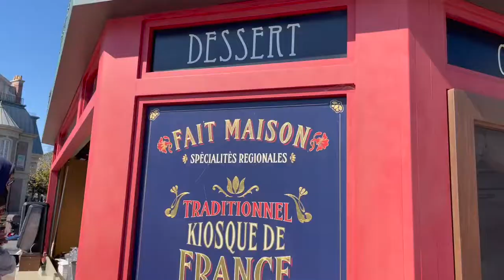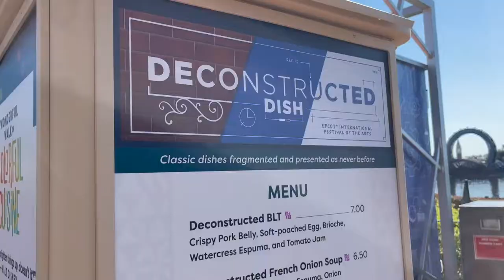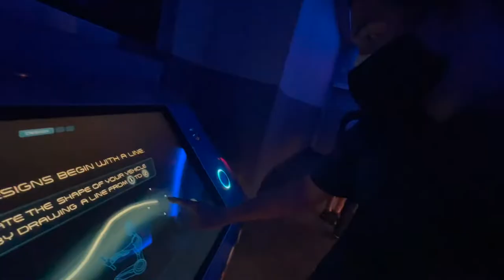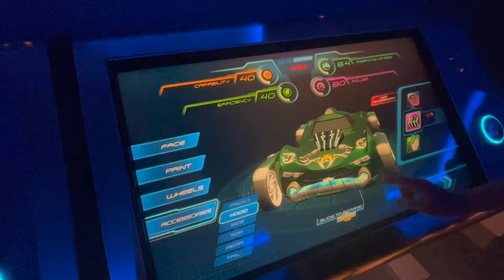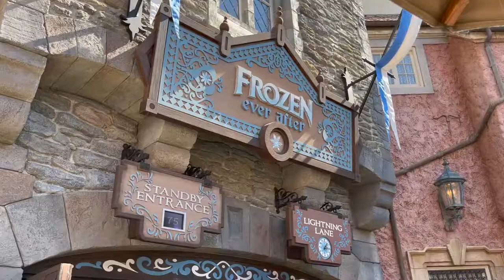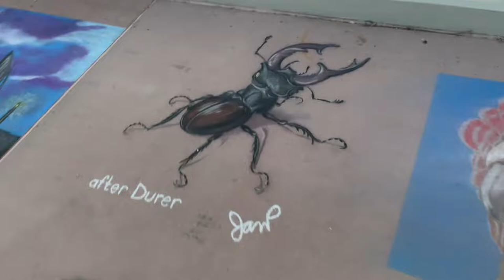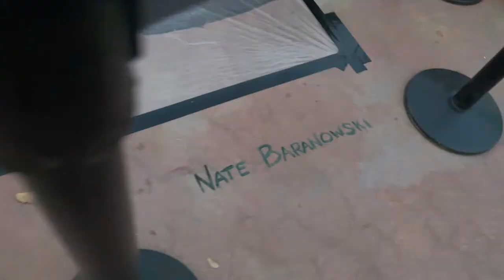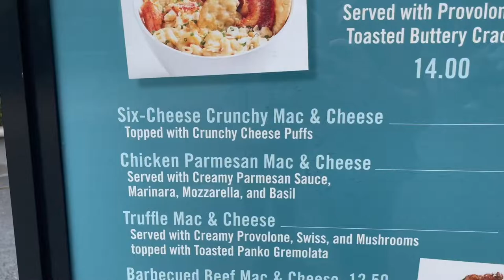Eating around the world, Disney on Broadway, Remy's Ratatouille Adventure | EPCOT Vlog | Feb 2022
My first EPCOT vlog! We love love love this park. It's so fun to mosey around the World Showcase (and we're particularly fond of getting food in every country!). This was a super fun day because we got to go on some rides we'd never been on before (Remy's Ratatouille Adventure and Frozen Ever After), see Harmonious for the first time, get dinner at the Coral Reef Restaurant, and watch a Disney on Broadway show!

That last part was pretty epic. Kissy Simmons, who played Nala in The Lion King on Broadway, and Michael James Scott, who played the Genie in Aladdin on Broadway, were incredible to watch. I've actually seen The Lion King three times (once on Broadway, twice off-Broadway), but now I really want to see more shows!!

In this vlog I also included a quick pit stop in Disney Springs. Such a fun little birthday trip for Nick! Here's to 26 🎉

Fostering wish list